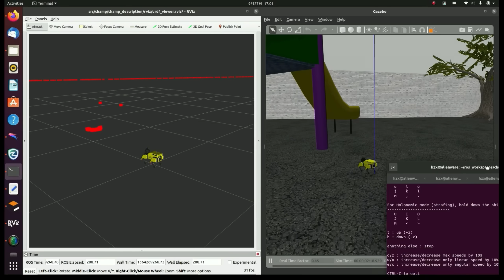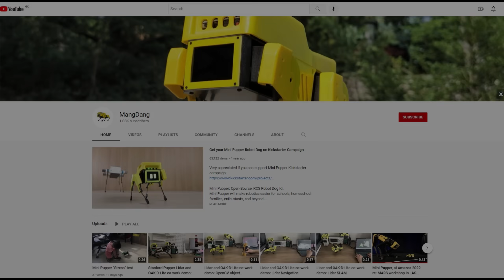Mini Pupper 2: Open-Source, ROS2 Robot Kit for Dreamers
Make AI robotics much easier for schools, enthusiasts, and beyond. Arduino (ESP32) | Raspberry Pi | ROS 2 | OpenCV